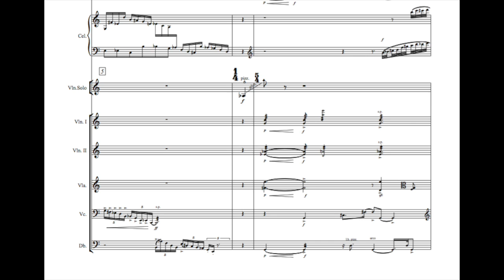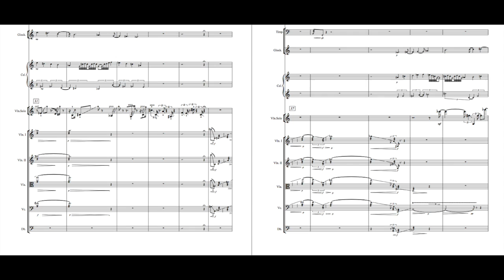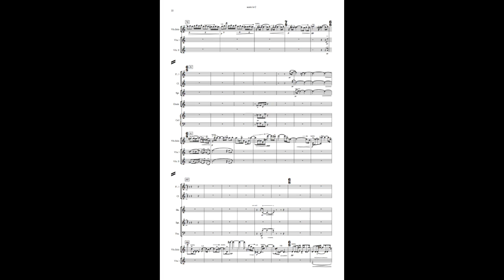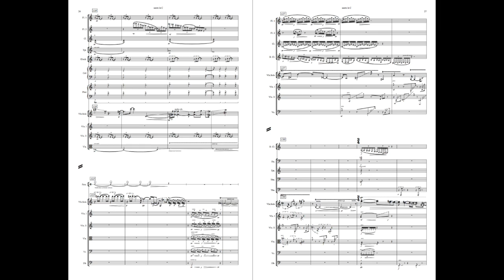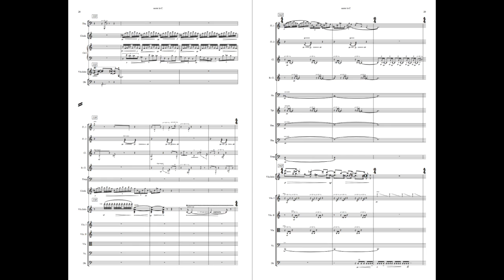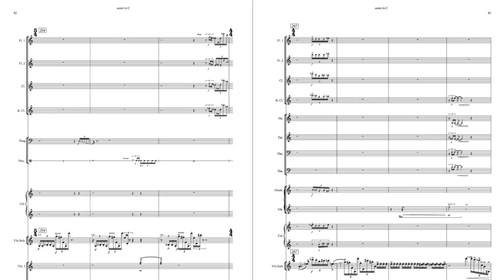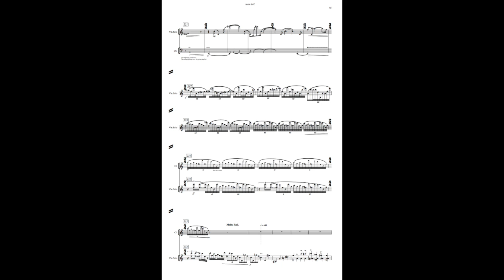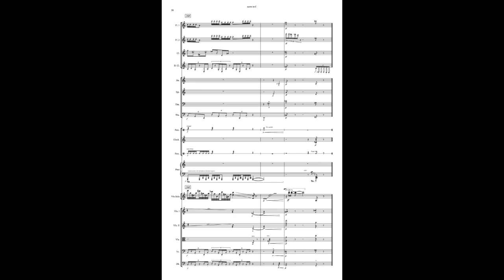Shulman - Kivunim (violin concerto)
Violin Concerto “Kivunim” (one movement)
was  recorded on April 18th, 2011
by Slee Sinfonietta and the soloist, Yuki Numata, conducted by James Baker.